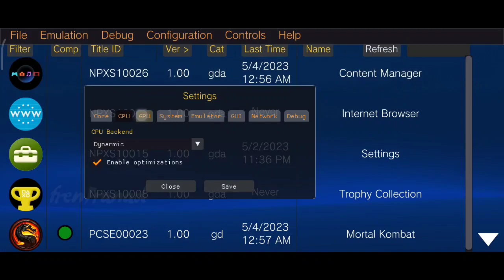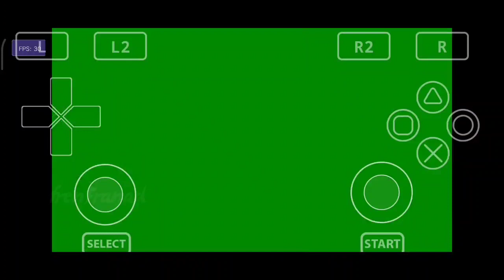Mortal Kombat (PS Vita) Vita3K Emulator Android v1.6.0-5 Game Test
Vita3K Emulator Game Test

My Device

info
Game Title: Mortal Kombat

Game File Size: 3 GB

Genre: Fighting

Release Year: 2012

Emulator: Vita3K v1.6.0-5